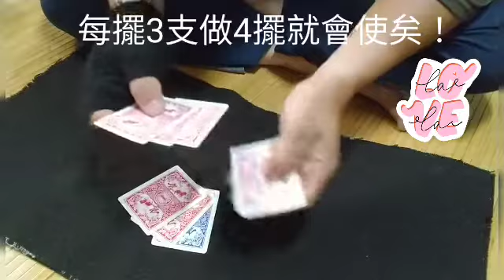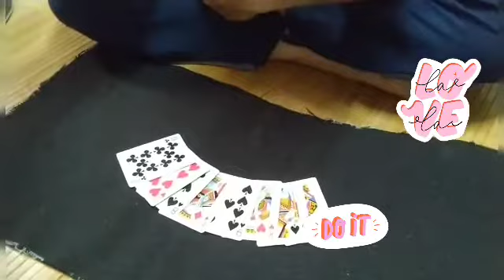台灣國 Oil & Water 673 🐬